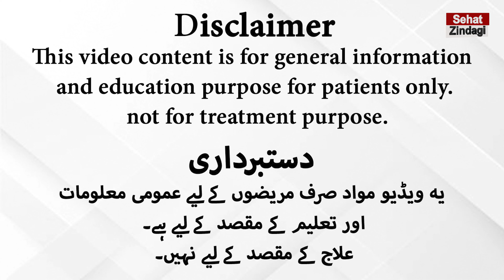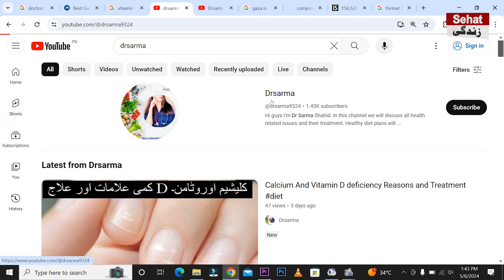Amazing Health Benefits Of Coconut Water In Urdu